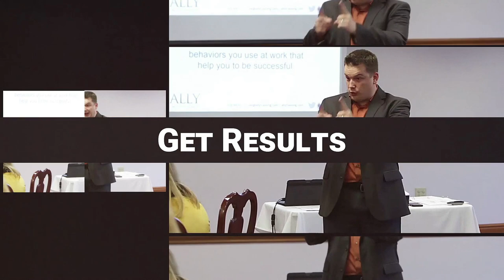Can Bosses Be Friends With Employees? - Cultivating Commitment with Joe Mull, CSP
Joe Mull teaches leaders how to be better bosses, the kind who know how to cultivate commitment in the workplace. He is an in demand keynote speaker, author, and commitment consultant. For more information about booking a funny, motivational, content-rich program for your audience, visit joemull.com.